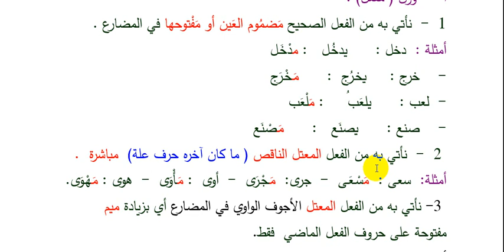مهارات اللغة العربية || اسم المكان والزمان || محمد نجم النوفلي